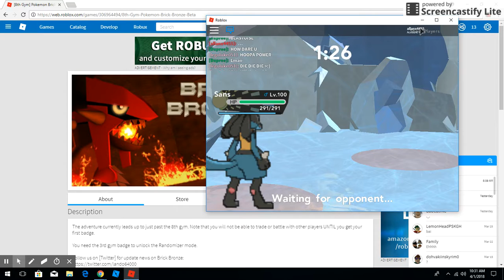Pokemon Brick Bronze: Battling Random People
Ten Minute Gameplay: Battling Random People